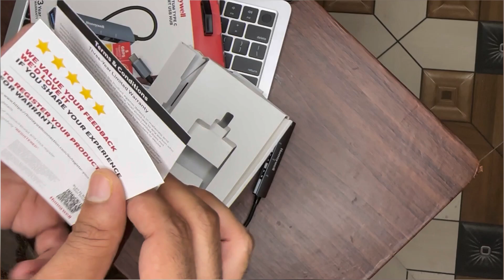Honeywell Newly Launched 4-in-1 Ultra Slim USB Hub || UNBOXING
High Performing USB 3.0 to 1xUSB 3.0 & 3xUSB2.0 Hub to provide instant access to Ultra-Fast USB Ports which supports a maximum current output of 500 mA per port (male to female port hub)
Supports USB 3.0 data transfer rates up to 5 Gbps and USB 2.0 up to 480 Mbps
Ease of operation with simple plug-&-play of the device to enjoy multi-connectivity thereby transforming computer/laptop single USB ports into 4.
Backward compatible with USB 2.0 and USB 1.1.
Long length 30 cms cable.
Supports Windows,Linux,Mac OS, iPad OS, Android OS.
Light, Ultra slim design with Aluminium casing.
3 Years Manufacturer Warranty